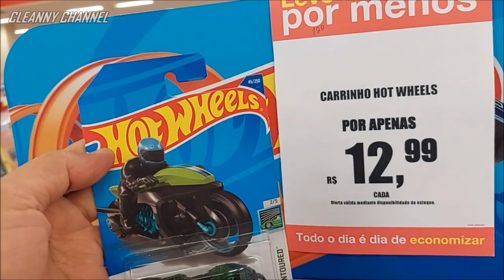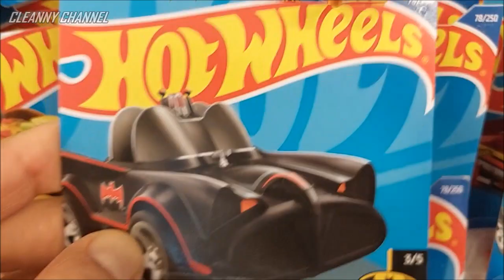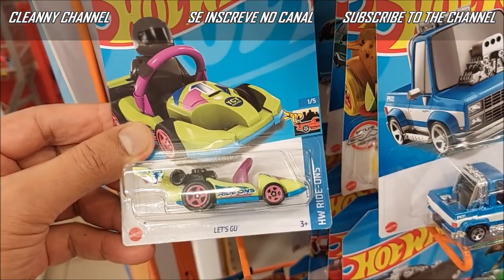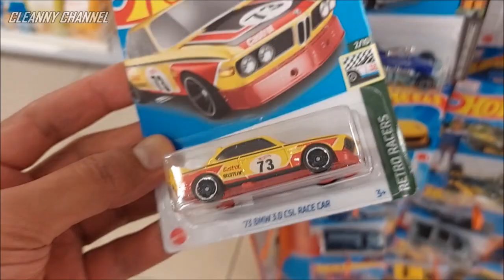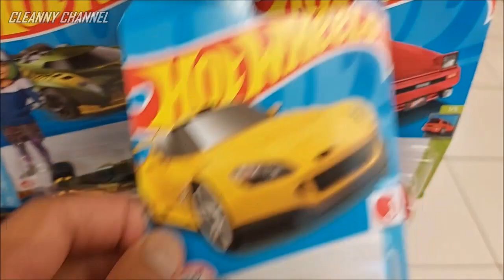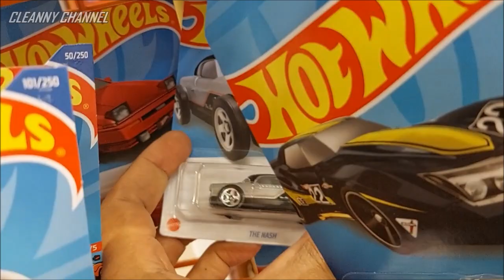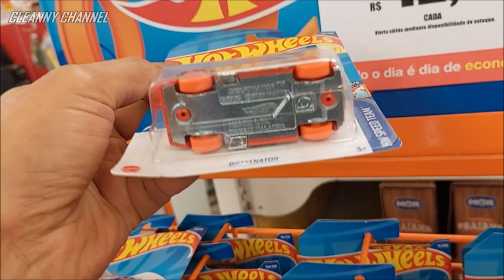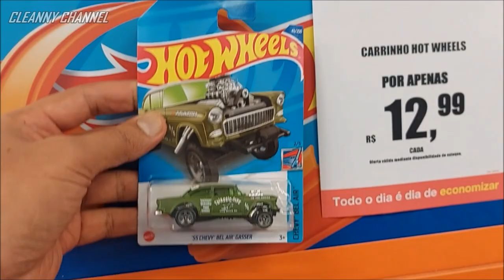CAÇADA HOT WHEELS EXPOSITOR REABASTECIDO NA AME [PT-BR] Cleanny channel #1138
Olá Team Cleanny channel! Hot Wheels Interessantes do Ano Nessa Caçada, Vamos Conferir Juntos. Então Vem Com a Gente e Acompanhe o Vídeo Aí Até o Final...